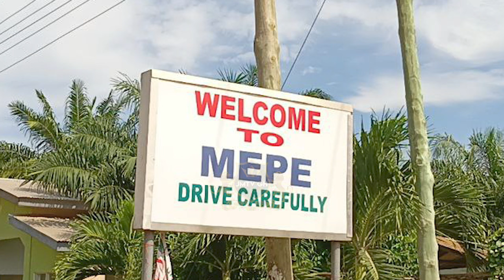A Very Sad Situation That Happened In Volta Region Of Ghana, About Akosombo Dam Spillage.